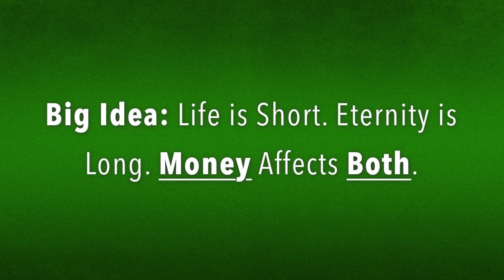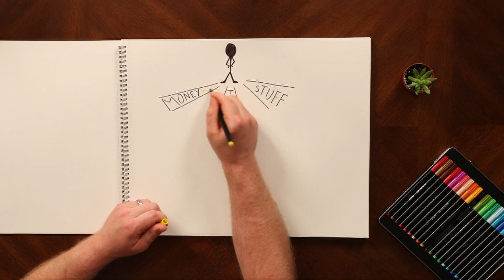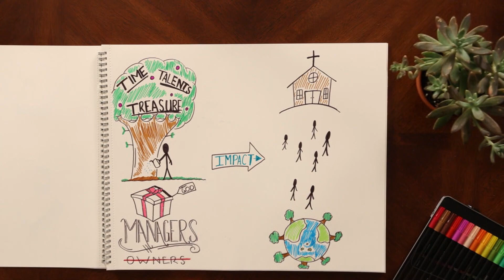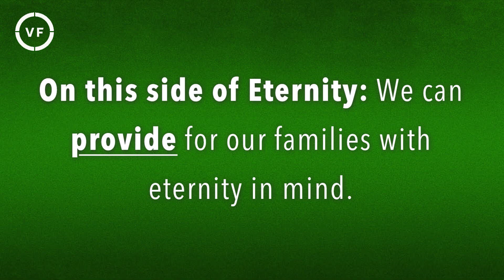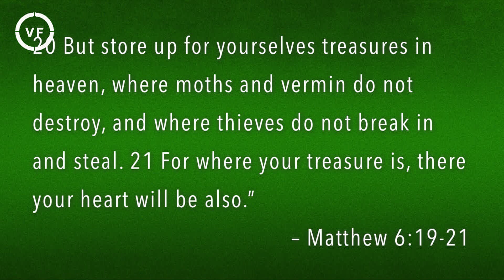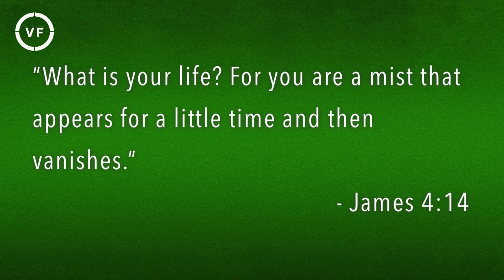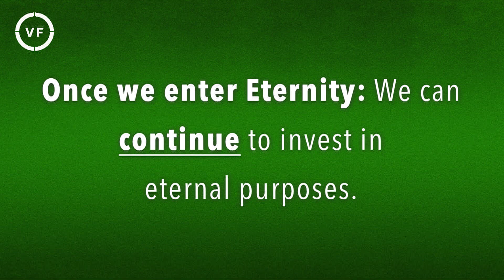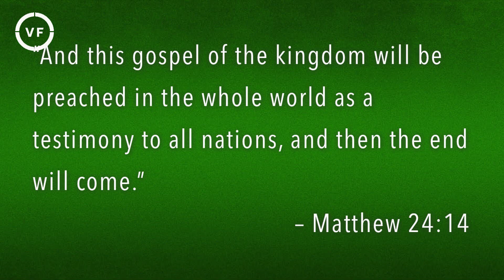Financial Freedom Week 5 "An Eternal View of Money" by Adam Bishop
Vaughn Forest church series on Financial Freedom Week 5